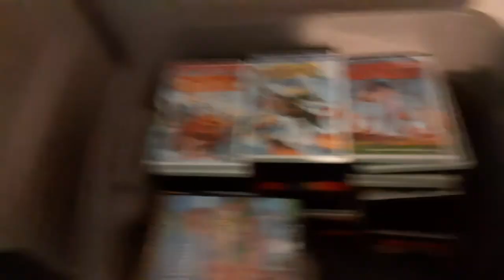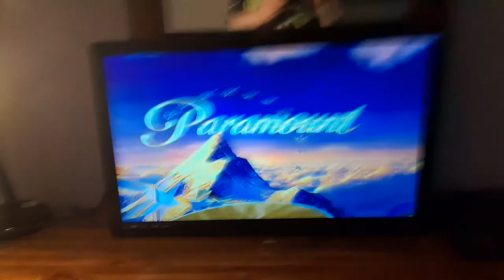I GET SCARED BY THE PARAMOUNT DVD LOGO!!!!!!!!!!!!!!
Inspired By BlaketheSpongebob&YouTubeFan